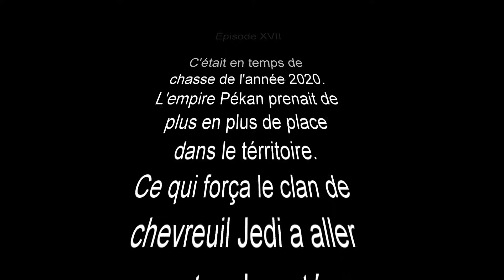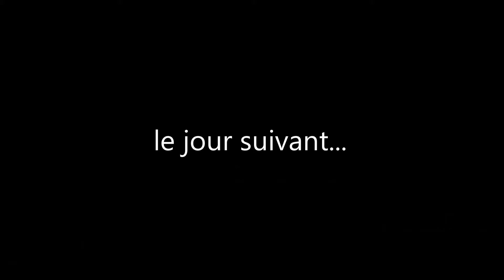Ils sont fous ces ratons!!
Voici un petit mashup de tout les épisodes des ratons de la saison 2020.